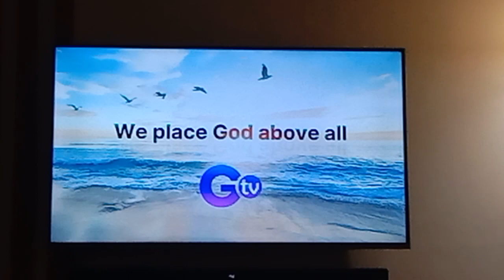GTV 27 Testcard with audio feed September 2 2023 part 4